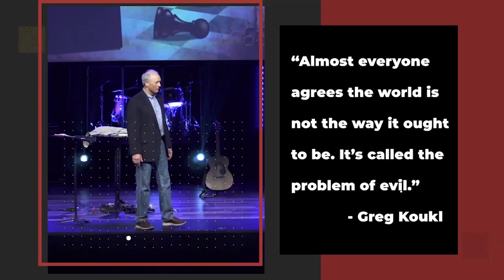Does “He Gets Us” Get Him? — Stand to Reason Podcast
Greg critiques the “He Gets Us” campaign, then he answers a question about whether it’s okay to join a church you have some theological disagreements with and interacts with a caller who says people have good reasons to have bad impressions of Christians.

0:00 Reality Apologetics update
4:24 Counteracting common charges against Christians and the legend of the social justice Jesus
11:10 Does “He Gets Us” get him?
34:27 Is it okay to become a member of a church you have some theological disagreements with over things like baptism and atonement?
51:58 People have good reasons to have bad impressions of Christians.

“7 Problems with the He Gets Us Campaign” by Natasha Crain

If you'd like to submit your question ahead of time for the broadcast, or if you'd like to submit a question for the STRask podcast, fill out our form

CONNECT